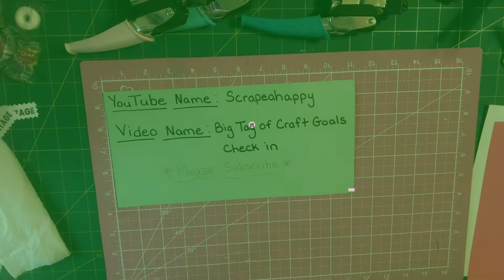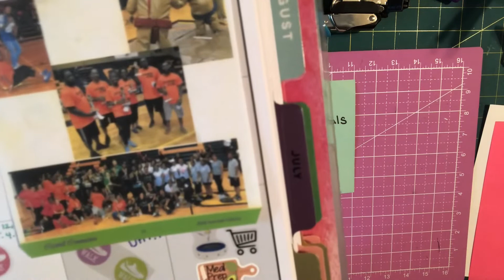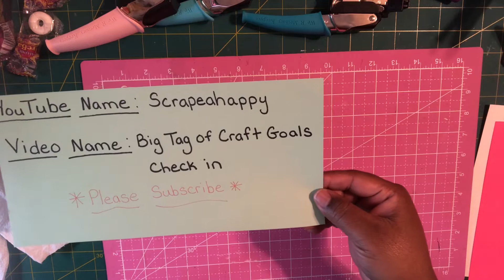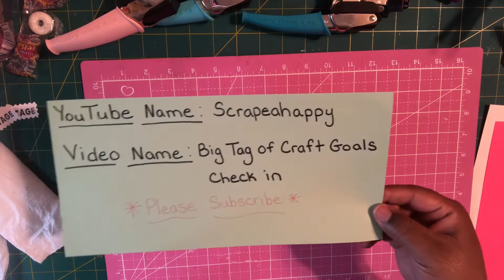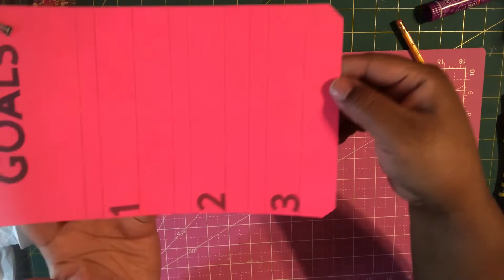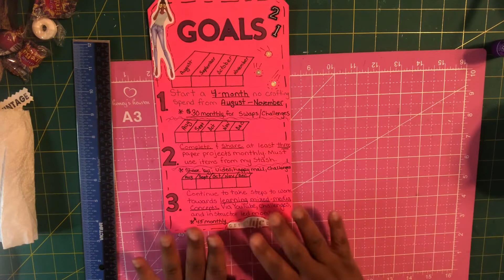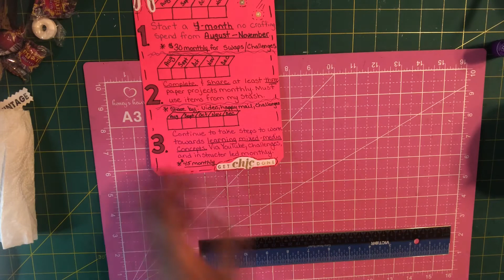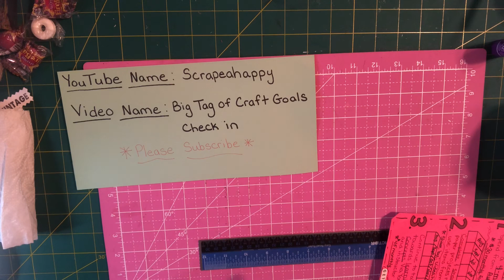ScrapeahappyBigTagofCraftGoalsCheckin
PHA Big Tag Crafty Goals